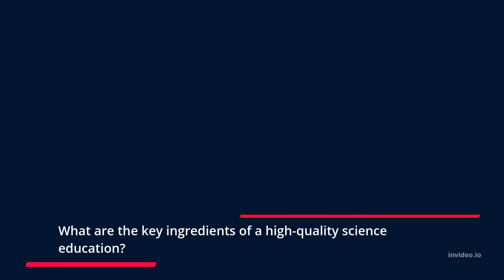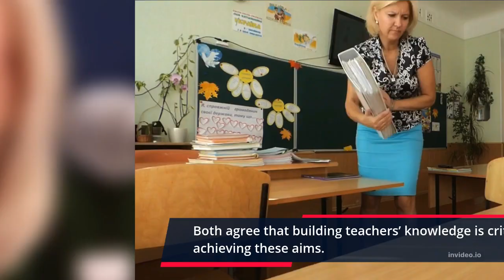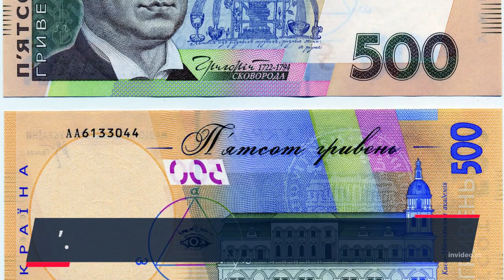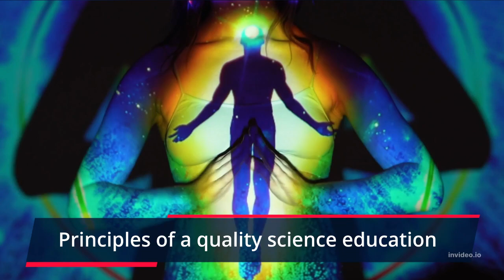The recipe for scientifically literate students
Not all students who sit in our chemistry lessons and labs will want to study science all the way through their education. Regardless of that, students should be leaving school scientifically literate to help them make sense of the world and maintain a curious and enquiring outlook. In this Video, educators ponder what makes a high-quality science education and reflect on the conclusions of a recent Ofsted review on the topic. science sciencefacts scienceexperiment students studentslife @ScienceTechnologyUI @umhsstkitts @AsapSCIENCE @SLICKSLIMESAMDIYComedyScience @GetSetFly @sciencechannel @AsapSCIENCE @StudentCareer1993 @techteachersandstudents